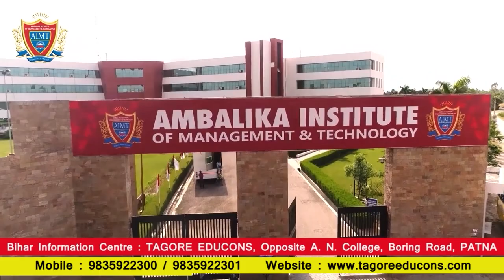Ambalika Institute of Management and Technology || Best Engineering College Lucknow || Campus Tour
AMBALIKA Institute focuses not only on providing expertise in theoretical aspect but also emphasizes on ensuring the right corporate and technical exposure.